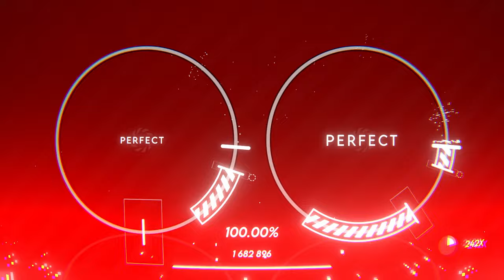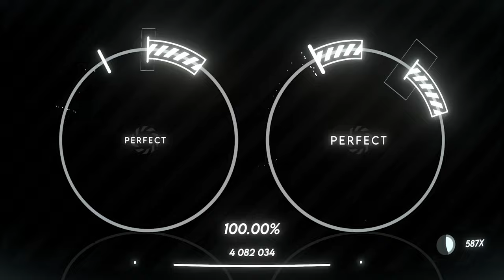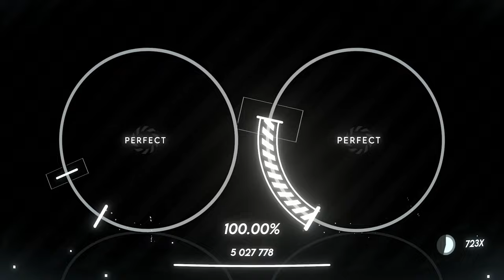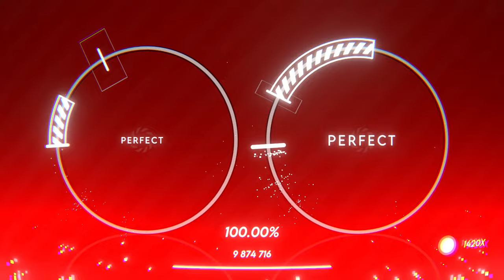Chumbawamba - Bella Ciao by dust